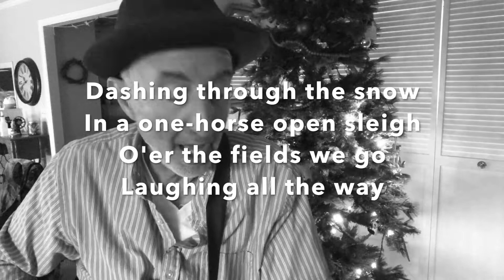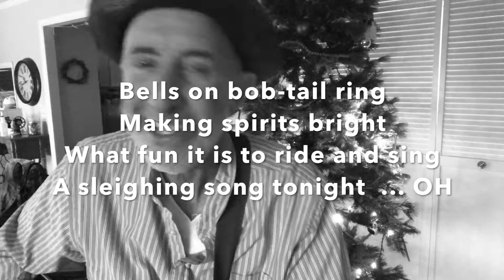Jingle Bells by Jimmy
JINGLE BELLS was written by James S. Pierpont, a popular American composer in 1857, with the title of "One Horse Open Sleigh." Pierpont was a member of a staunch Unitarian Church family, and his father was a minister.  It was originally written for a local Sunday school play on Thanksgiving Day in Savannah, Georgia. Its catchy tune was soon taken up by Christmas revelers.

You probably know the chorus and the first verse of this song ("Dashing through the snow..."), but three more verses were published.

JINGLE BELLS was the first song played in space. On December 16, 1965, astronauts Wally Schirra and Tom Stafford were aboard Gemini 6 when they played this on a harmonica and bells to Mission Control. Both instruments are displayed at the Smithsonian National Air and Space Museum.